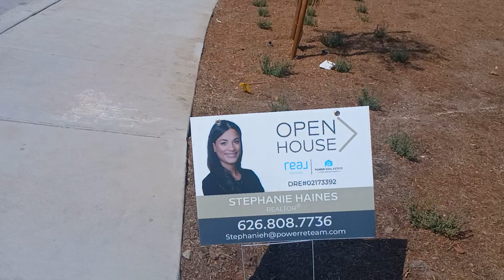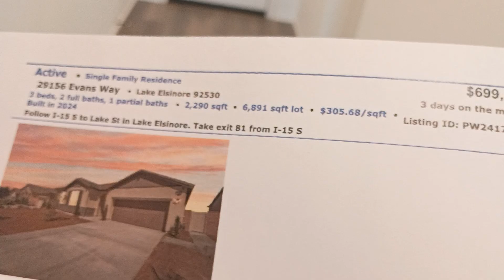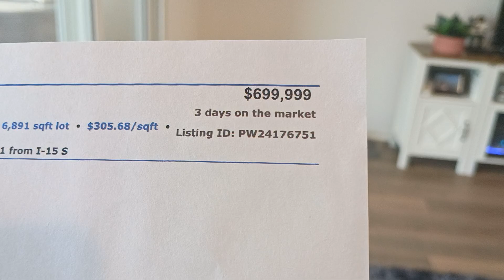خانه‌ای ۳ خواب با ۲ دستشویی حمام کامل در لیک السینور کالیفرنیا ۶۹۹,۹۹۹ دلار